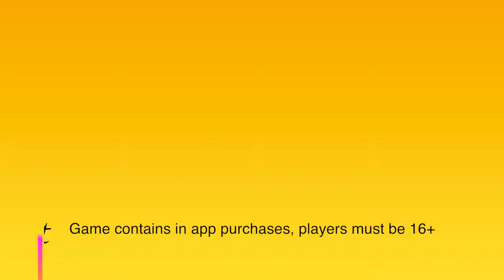New Top Best Android/IOS Games JUNE 2018 #1 Week